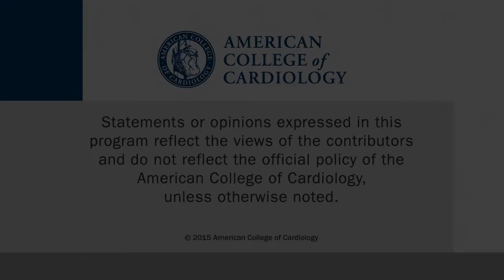Mapping AF with More Precision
Andrew Grace, MD, PhD, of Papworth Hospital/Cambridge University, talks with CSWN about novel global ultrasound imaging and continuous dipole density mapping in AF patients. This interview was conducted at AHA 2015 in Orlando